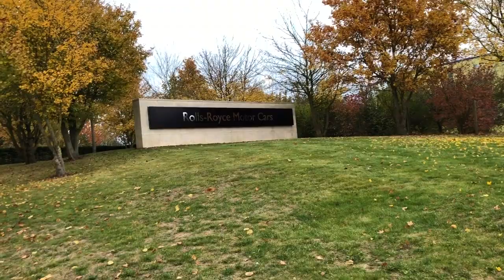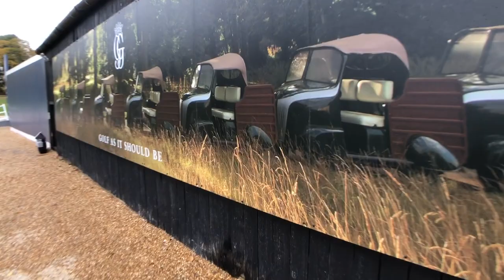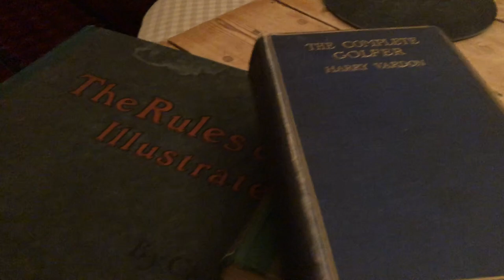Golf at Goodwood and Chichester, UK Travel Vlog Edition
Golf at Goodwood is one of the most remarkable experiences on the planet. You'll learn why it's so much more than just golf in this travel vlog of Goodwood and Chichester, UK.

Tiburón Naples Golf Tour

Bay Hill Golf Trip

Sunningdale New Course Travel Vlog Edition | Top 100 Golf | Windsor Castle | Bath, UK

Streamsong Resort | Archery | Sporting Clays | Chef's Table | Golf Vlog

700 Yard Sand Wedge Challenge | Epic Golf Battle from Streamsong Resort Blue

BEST Golf Trip EVER!!! Streamsong Resort Golf Holiday & Bass Fishing Battle

Streamsong Blue Adventure Preview | Golf | Bass Fishing | Archery | Sporting Clays | Food Blog

Ultimate Florida Golf Trip, Hammock Beach Ocean Course, Fountain of Youth & St. Augustine Distillery

Let's Play Thru Trailer | New Golf Travel Vlog 2019

(HASHTAGS)

GOLF EQUIPMENT I USE:
Mizuno MP20 HMB Irons (Amazon)
Callaway Epic Driver (Amazon)
Titleist Vokey SM7 Wedges (Amazon)
Wilson c300 Hybrid (Amazon)
Scotty Cameron Futura Putter (Amazon)